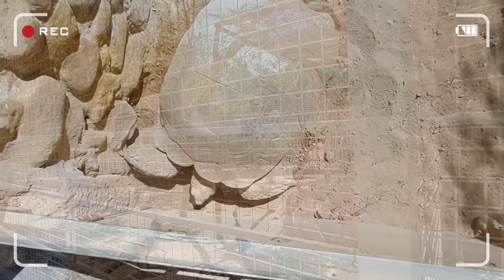ОТДЫХ В ЕГИПТЕ. Что по еде? ВЕЧЕРНЕЕ ШОУ! Танцы живота и Дервиша. 3й день отдыха.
3й день отдыха. Что по еде? Вкусный обед и ужин. ВЕЧЕРНЕЕ ШОУ! Танцы живота и Дервиша. вечерняя атмосфера.  Египет. Хургада.
Привет друзья!
Наконец то я побывала в Египте! Уряя! На канале уже есть очень много видео с нашей поездки. Это было супер!
Отдыхали в Хургаде отель Stella di Mare 5 первая линия, всё включено!
А так как мы попали в неделю сильных ветров, то у нас было много поездок, много экскурсий, и всё это вы можете увидеть, и когда соберётесь в Египет (Хургада) то будете знать куда вам лучше поехать, что выбрать, какую экскурсию))